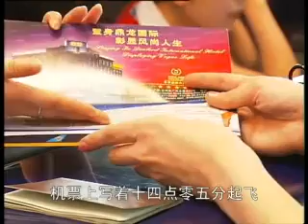301 Câu đàm thoại tiếng Hoa Video bài 32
Video Z.KA ts